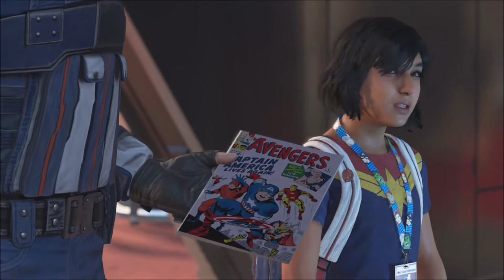AVENGERS MISSION 1: COLLECT ALL FIVE COMICS TO EARN VIP SEATS FOR THE MAIN EVENT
The game's main storyline takes place five years after A-Day, a celebratory day for the Avengers wherein a tragedy resulted in death and destruction, and the Avengers were blamed. The team is forced to reassemble to save the world from peril in the form of A.I.M., led by George Tarleton / MODOK, which threatens to end the world of superpowered individuals.